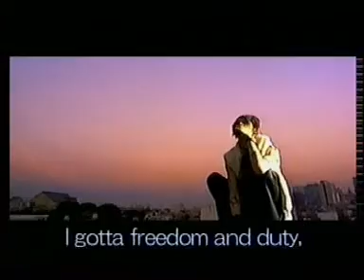Pop is Dead